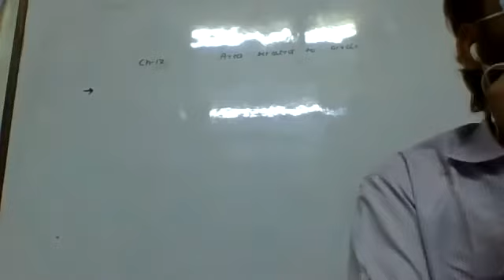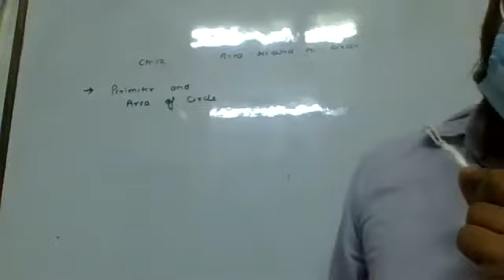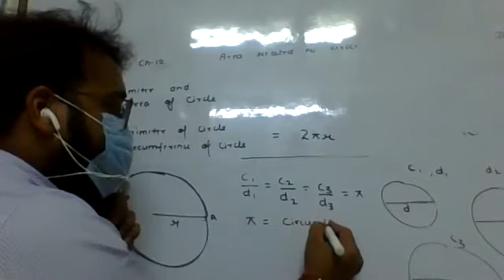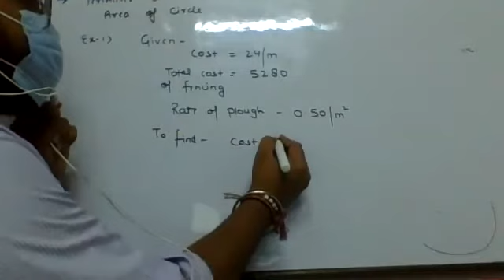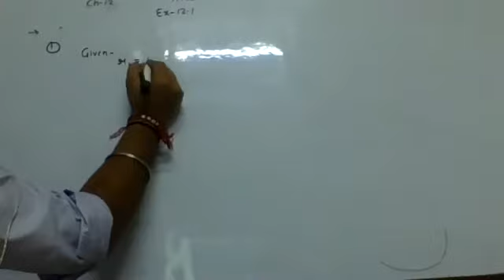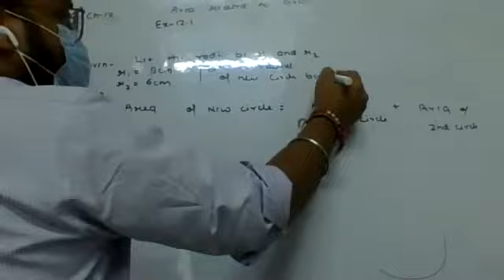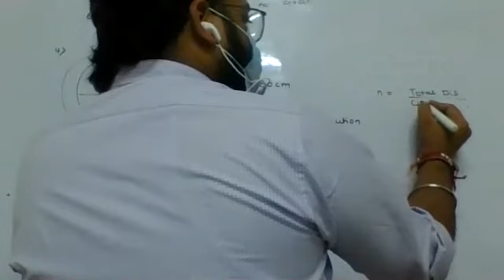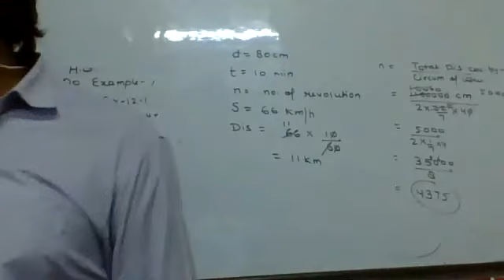Class 10th Maths (Areas related to circle)lec 1